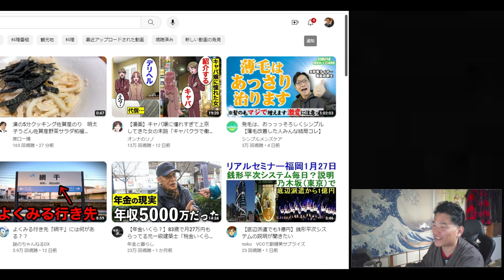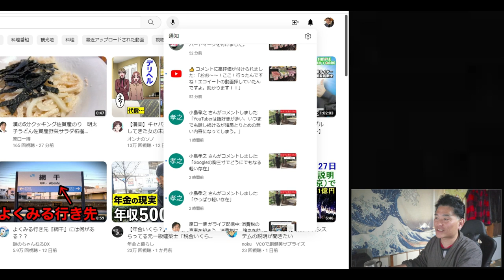【隠居TV】小島孝之「いちゃもん少年」特集